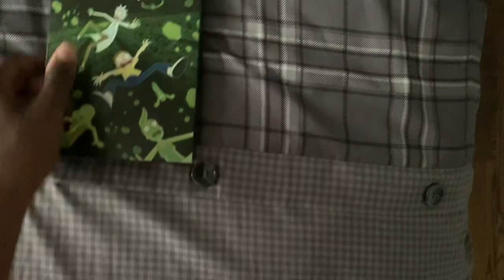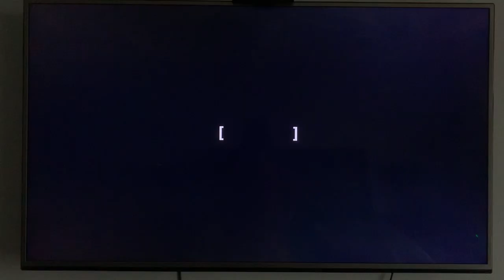Opening to Rick and Morty Season 6 2023 DVD Disc 1